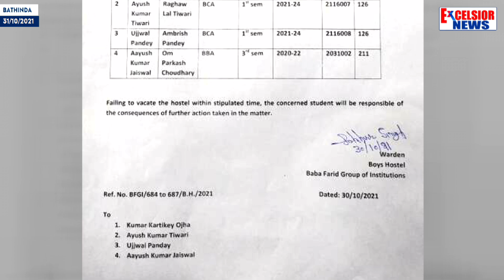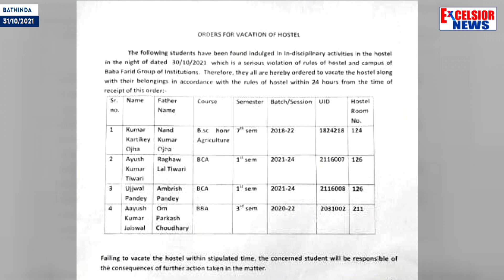Bathinda: 4 Students Shunted Out From Hostel For ‘'Assaulting'’ Kashmiri Students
| Excelsior News |

Four students of the Baba Farid Group of Institutions in Bathinda were shunted out from the college hostel after they allegedly tried to assault Kashmiri students on Saturday night, a day after the World Cup T20 match between Pakistan and Afghanistan. The two groups had fought over the match result. Hostel warden even saw the CCTV footage to ascertain the facts